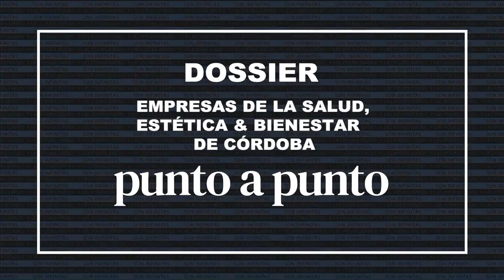Gustavo Udrisard - Boreal Salud (Gerente Comercial Regional)